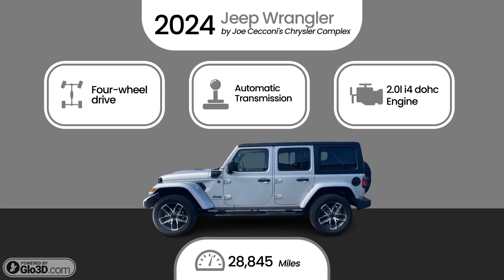2024 Jeep Wrangler by Joe Cecconi's Chrysler Complex Stock- 10101P $38790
With its powerful hybrid engine, rugged capability, and innovative technology,navigate trails and city streets alike. Discover the freedom of exploration and sustainability, all wrapped in iconic style. Unleash your spirit of adventure today!